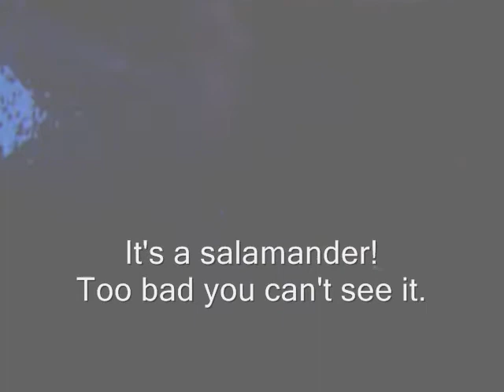jomegatron 2728a (long)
2y3m old B